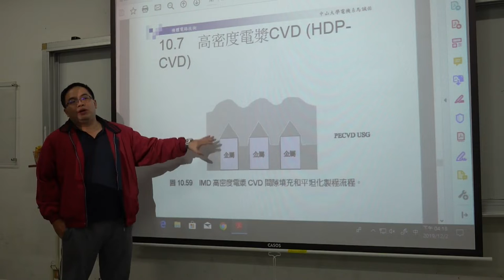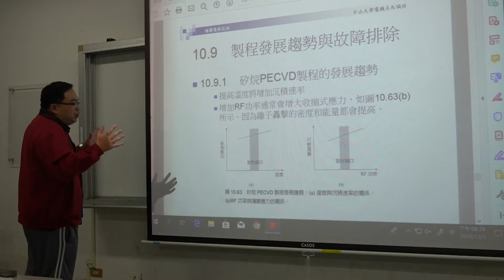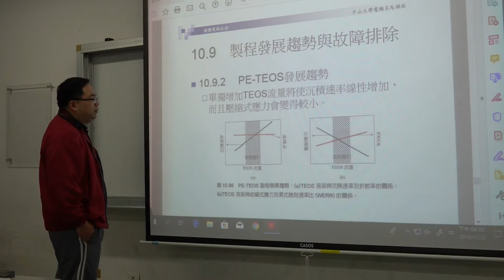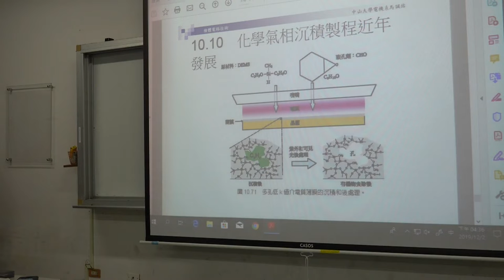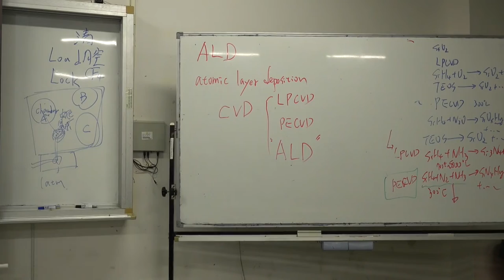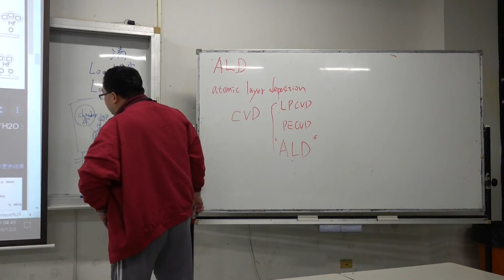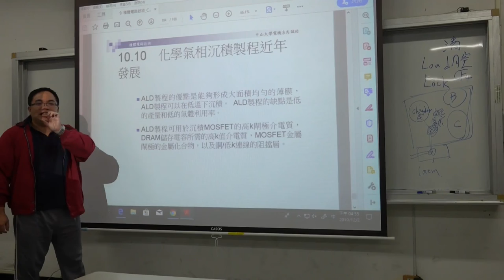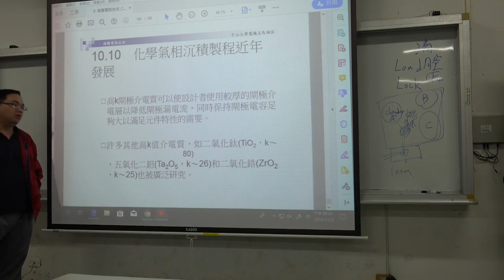微電子技術108 2019 1202 06